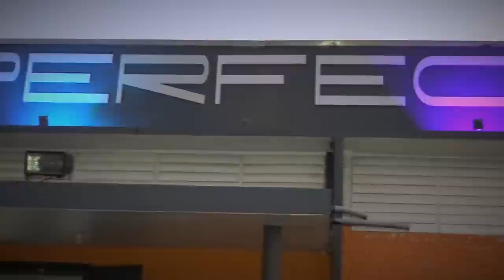ContralonaTV: Programa #106 - 'El Súper Médico' José Estrada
Disfruta de ContralonaTV, edición transmitida desde el jueves, 6 de junio de 2019, a través de este canal y diferentes medios internacionales.

En esta edición, bajo su personaje de El Súper Médico, José Estrada nos cuenta anécdotas vividas a través de toda su carrera, su corrida con WWE, la confianza que Vince McMahon le brindó para ayudar a los nuevos talentos, el hacer pareja con Johnny Rodz, el haber trabajado con talentos de renombre y leyendas de la industria, su corrida en Puerto Rico, el nacimiento de Los Súper Médicos, entre otros temas de interés.

El contenido producido por Contralona PR, Inc está protegido por derechos de autor. Queda prohibida la reproducción y/o retransmisión total o parcial del mismo.

Dicho contenido no se podrá difundir sin el consentimiento escrito de Contralona PR, Inc.